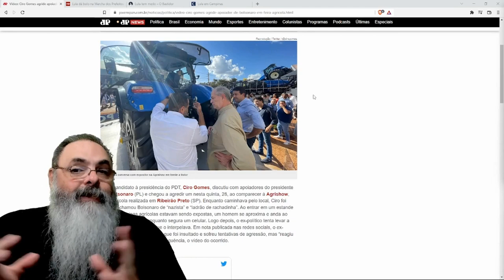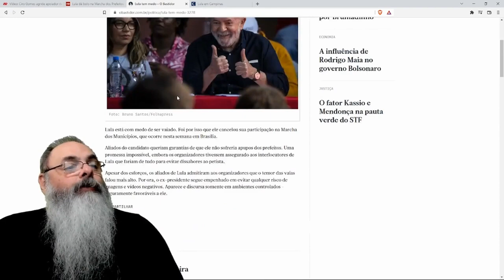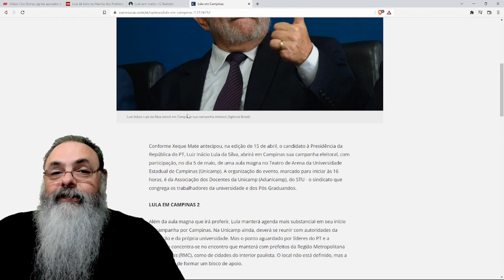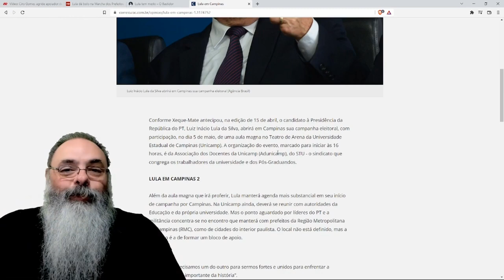LULA foge do público com medo do que aconteceu com CIRO GOMES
"O mais engraçado é ver 'Cirão das Masssas' sendo esculachado...

-Faça um PIX para
e ajude o canal.